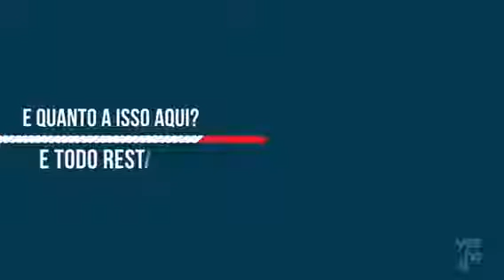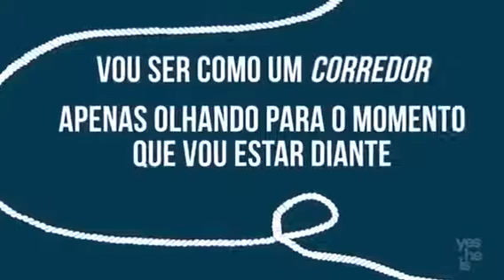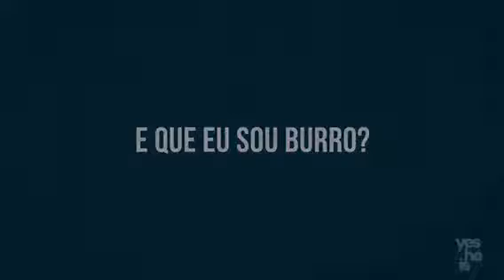Video de Salvação. PARA ONDE VAI A SUA ALMA?